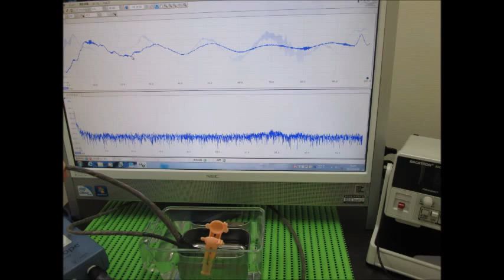スライドショー・超音波テスター Slideshow・Ultrasonic tester